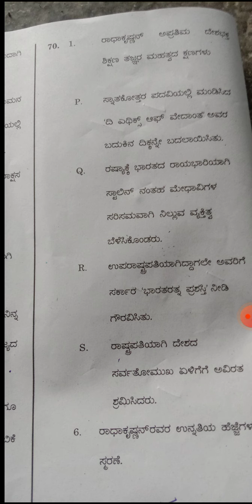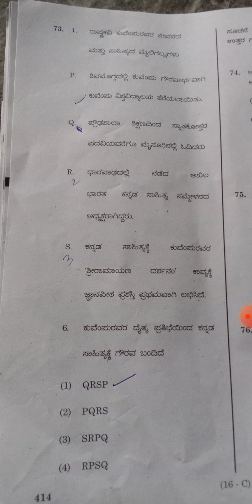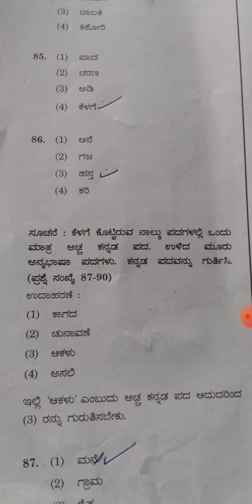kpsc Sda exam General kannada paper part 2 Key answer 19-09-201 examination|Samanya kannada sda 2021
Samanya kannada kpsc sda exam 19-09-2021 Key answer full details|general kannada kpsc sda paper key answer C version.

kpsc general kannada exam key answer 2021
samanya kannada exam key answer 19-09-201
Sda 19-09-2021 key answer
kpsc 2021

svc Sirwar
s.v.c sirwar